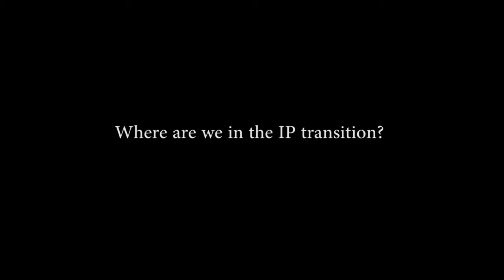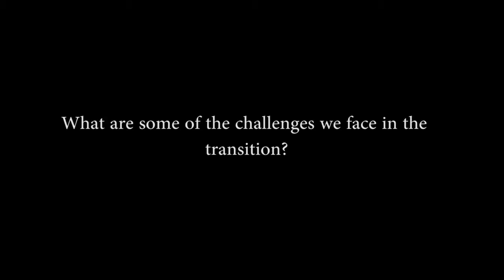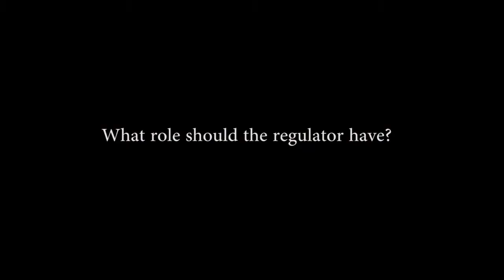Henning Schulzrinne on the IP transition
Henning Schulzrinne, the Chief Technology Officer of the FCC, discusses the changes that are occurring due to the IP transition, and what it means for the industry.